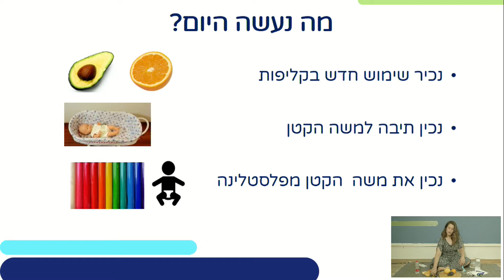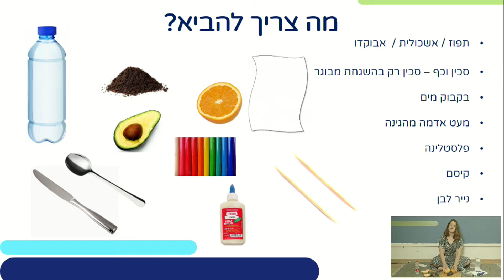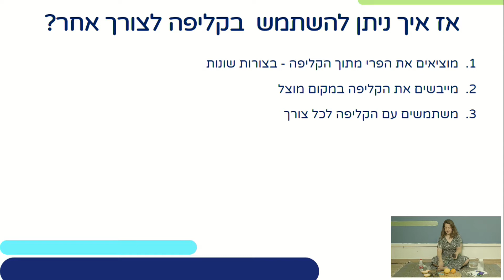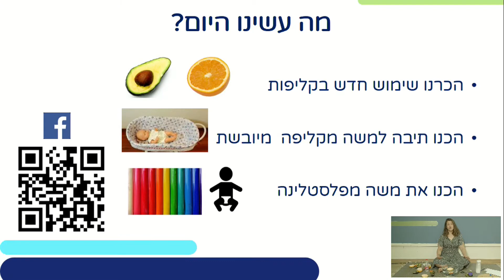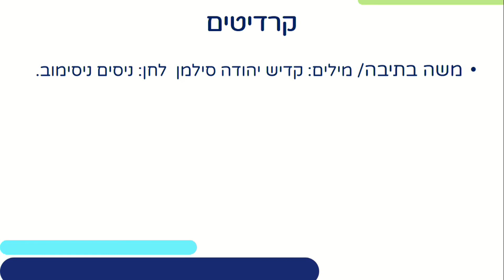הכל מתחיל מקליפה | העשרה לגני ילדים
שם המורה: אביטל גור אריה
למידע נוסף במרחב הפדגוגי:

*קוד השידור: 1_my02o8ht*